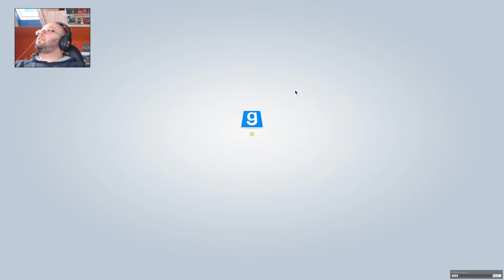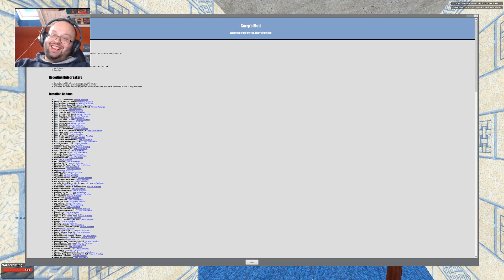Trouble in Terrorist Town 🔫 LPT #107 - Männerunde Ehrenrunde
Wer ist der Traitor ?

NightmareWalkerLPR(Aufnahme),Doktor B.,Leonay23,Mitch(hasselhoff),Spuh,Tektodon,JuliaAC,LokiMorrison,Heikinho,Noob und aerny97 (2019).